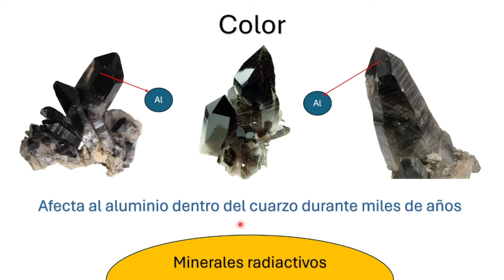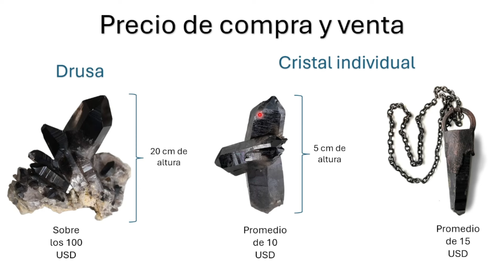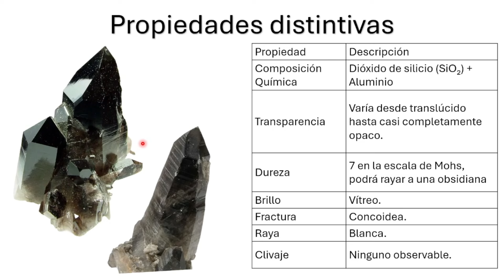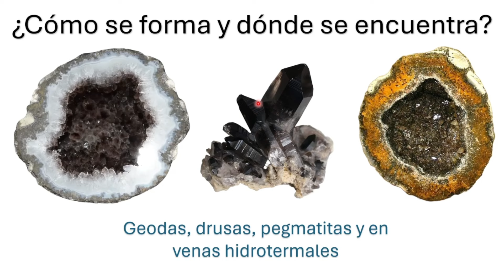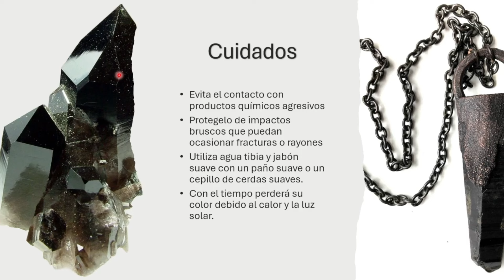7 Datos que debes conocer sobre el cuarzo negro ¿Es un mineral radiactivo?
00:00 El color y formación
01:21 EL cuarzo negro y minerales radiactivos
02:03 Precio de compra y venta
03:38 Propiedades distintivas
04:40 ¿Dónde se encuentra?
05:46 Usos importantes
06:56 Cuidados y limpieza